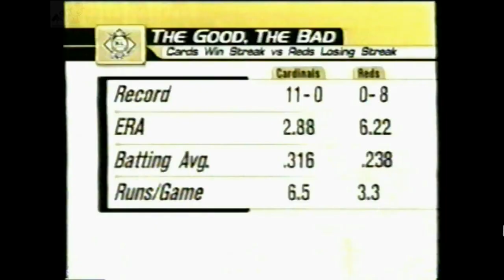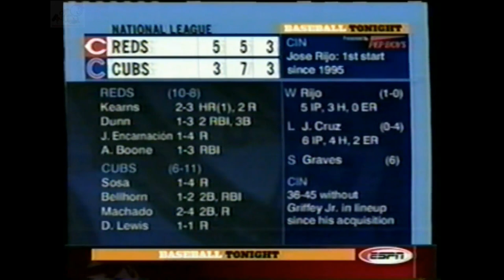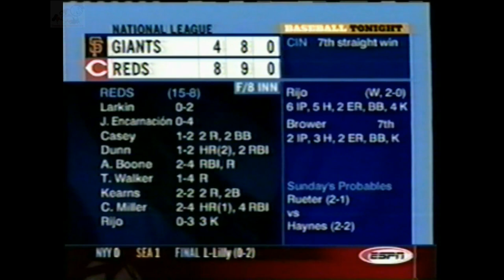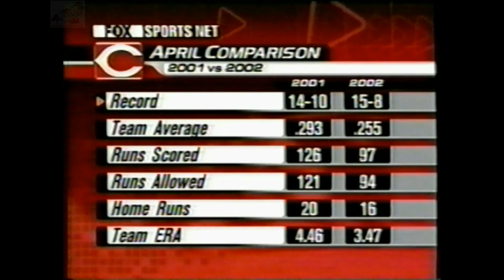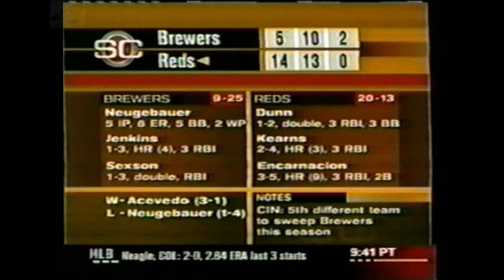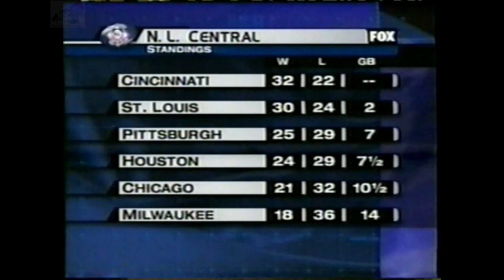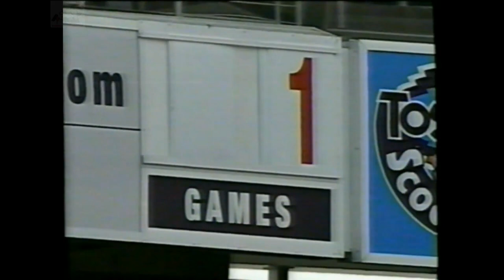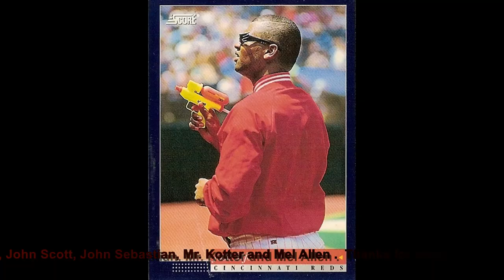Rijo's Revival - The Comeback of Jose Rijo (Cincinnati Reds)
Local and national news coverage of the 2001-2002 comeback of Jose Rijo from 5 elbow surgeries and a 6 year layoff.

"Rijo proved in the World Series how much he's matured since his days with the Yankees and A's. The 25-year-old flamethrower has a wonderful fastball -- 90mph-plus -- but even more potent is that slider, tight and hard and mean." - Inside Sports, February 1991

Notable Achievements
• NL All-Star (1994)
• 1990 World Series MVP
• NL Winning Percentage Leader (1991)
• NL Strikeouts Leader (1993)
• 15 Wins Seasons: 2 (1991 & 1992)
• 200 Innings Pitched Seasons: 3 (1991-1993)
• 200 Strikeouts Seasons: 1 (1993)
• Traded for both Rickey Henderson and Dave Parker

Career Totals with Reds:  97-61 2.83 ERA

1988: 13-8, 2.39 ERA
1989: 7-6, 2.84 ERA
1990: 14-8, 2.70 ERA
1991: 15-6, 2.51 ERA
1992: 15-10, 2.56 ERA
1993: 14-9, 2.48 ERA
1994:  9-6, 3.08 ERA
1995:  5-4, 4.17 ERA
2001:  0-0, 2.12 ERA
2002:  5-4, 5.14 ERA

The New York Yankees' answer to New York Mets teen phenom Dwight Gooden, 18-year-old pitcher Jose Rijo made his debut with the Yankees in 1984. He struggled somewhat and after the season was traded to the Oakland Athletics with four other players for Rickey Henderson. In 1985, with AAA Tacoma, he led the Pacific Coast League with 108 walks and 179 strikeouts while posting a 2.90 ERA in 149 innings. He showed moments of brilliance with Oakland, but was traded to the Cincinnati Reds, along with Tim Birtsas who had also been part of the Henderson trade, for Dave Parker after the 1987 season.

In eight seasons with the Reds, he became a mainstay in their rotation, winning 15 games twice. In the 1990 World Series, he started and won two games to help lead the Reds to the title over his former Oakland teammates and was named World Series MVP. By the mid-1990s, he struggled with arm problems and his career appeared to be over. However, he made a successful comeback, returning to the Reds in 2001, six years after his last big league appearance. That season, he had a 2.12 ERA in 13 appearances, and in 2002, he went 5-4 in 31 games, including 9 starts.

Rijo's comeback in 2001 was notable because it came months after he received a vote for the Hall of Fame.

All video belongs to MLB and the various other networks shown.